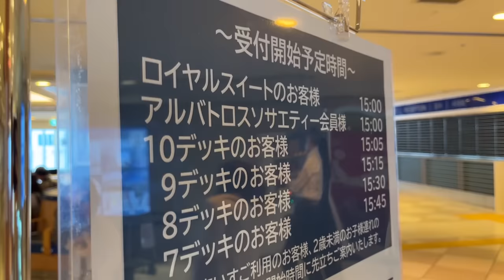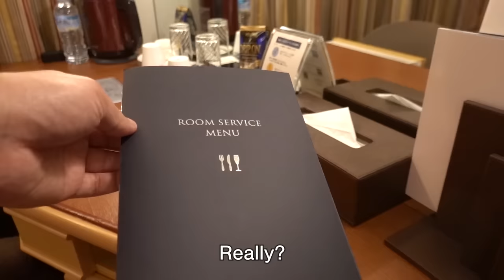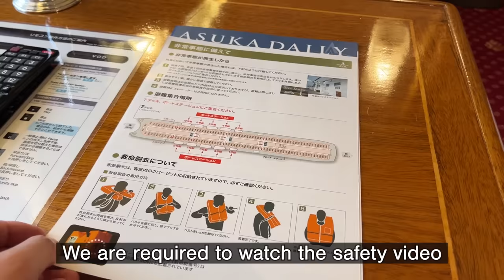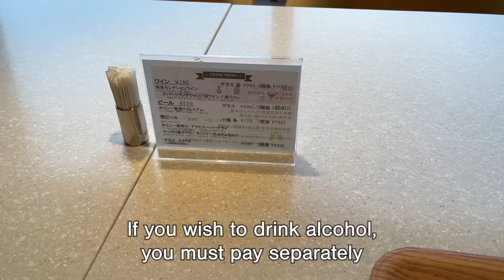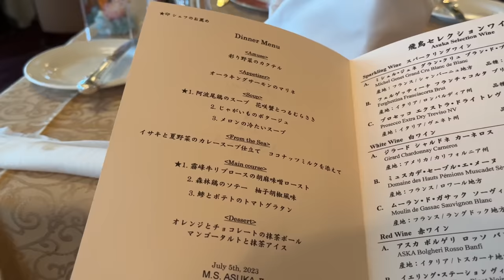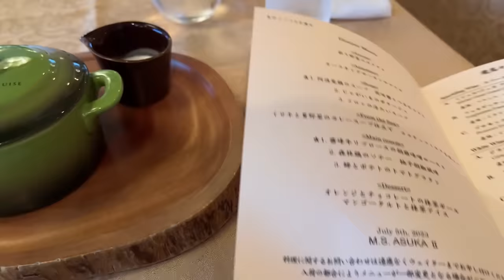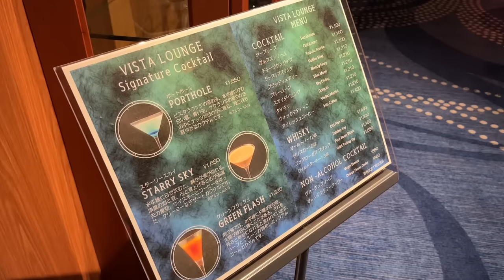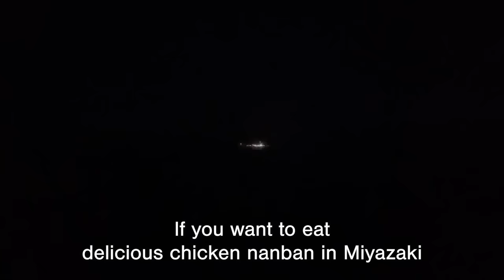40-Hour Luxury Cruise on Japan's Largest Cruise Ship Asuka 2 | Episode 1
Asuka 2 is the largest cruise ship in Japan. I'll be on this popular cruise for 2 nights and 3 days. This is Episode 1.

Cruise Outline
Kobe - Hakata 3 Days
Cabin: D Balcony 187,500 JPY / 1,302 USD
(One adult, hitori tabi discount price)